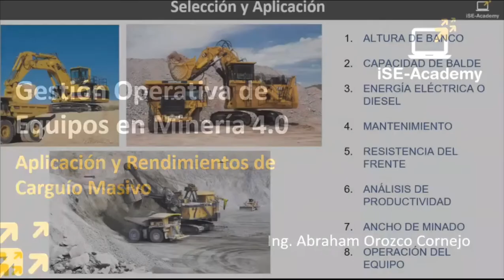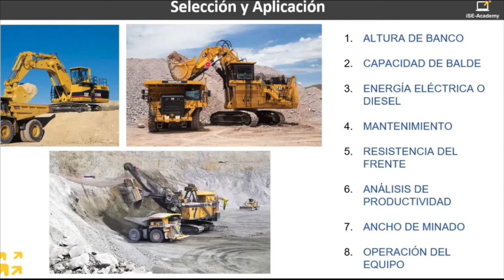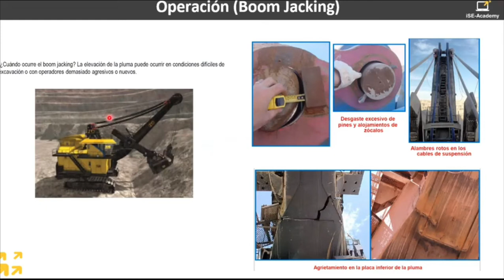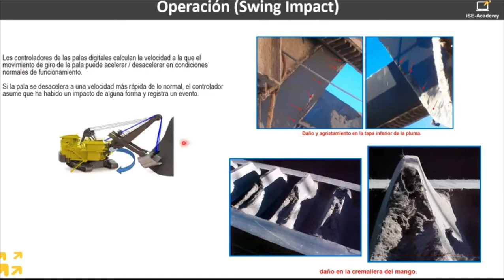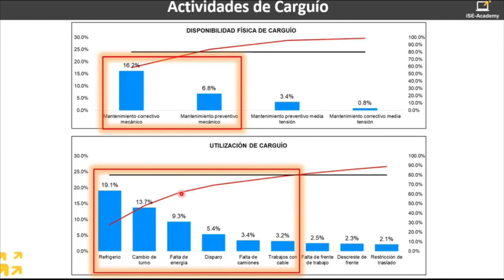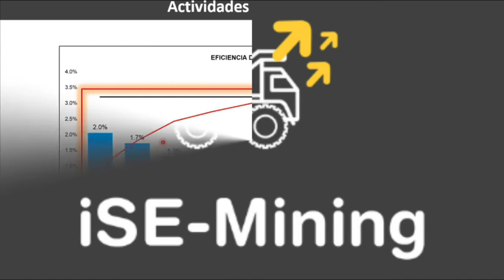Carguío y Acarreo | Camiones Mineros